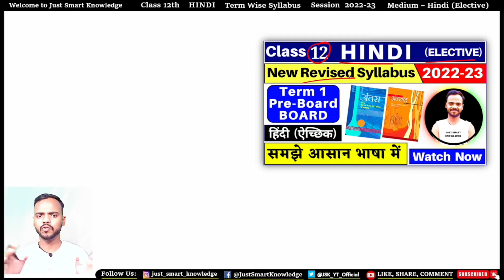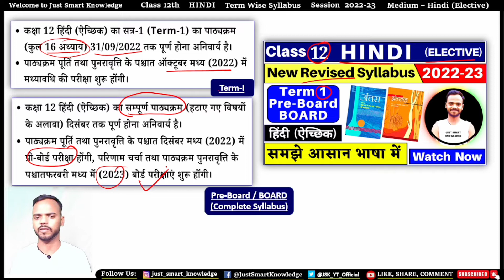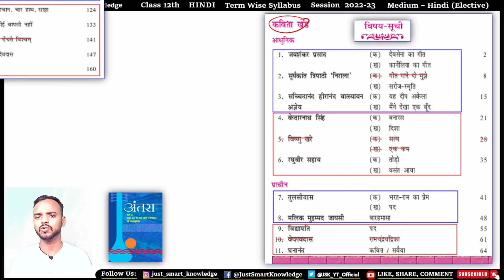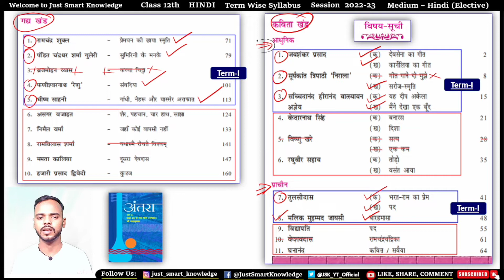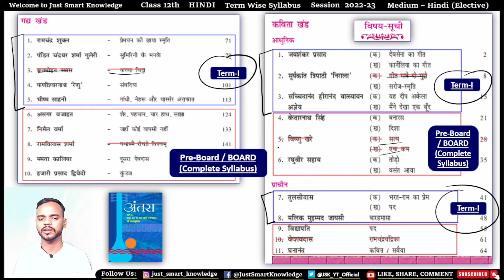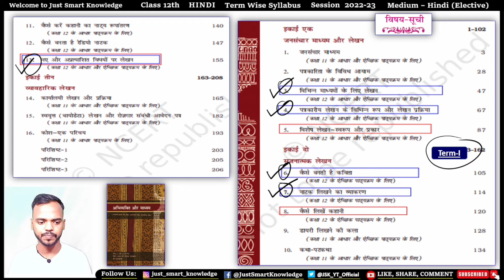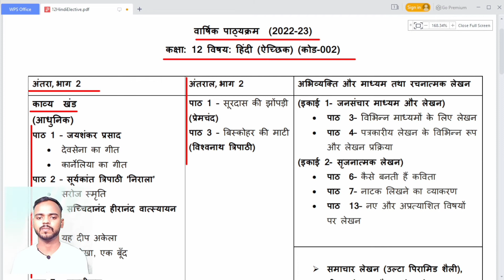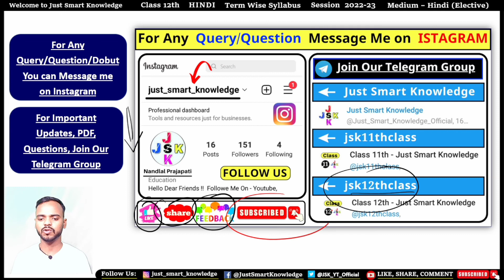class 12 Hindi syllabus 2022-23 | class 12th hindi term 1 and term 2 syllabus | 12th hindi elective